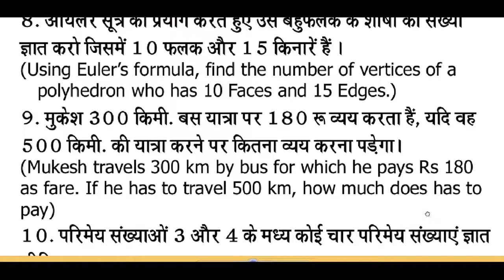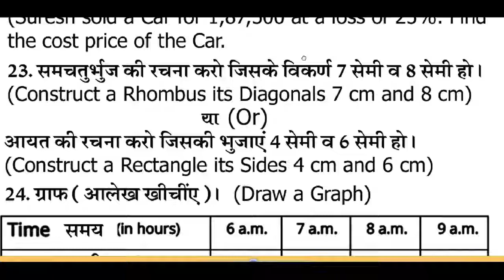8th Class Math Model guess paper for 2018 exam || Math Paper 8th Class rbse || Rbse 8th board paper